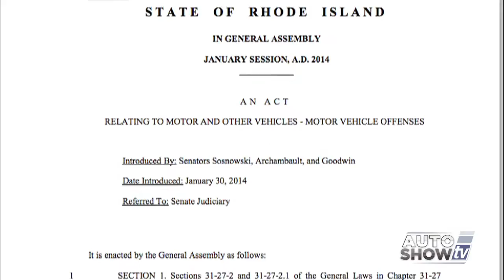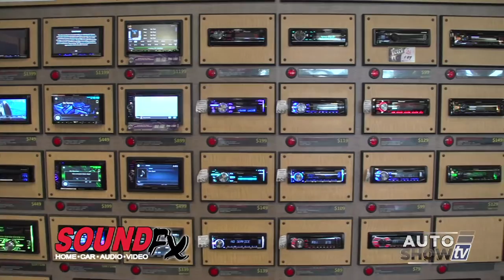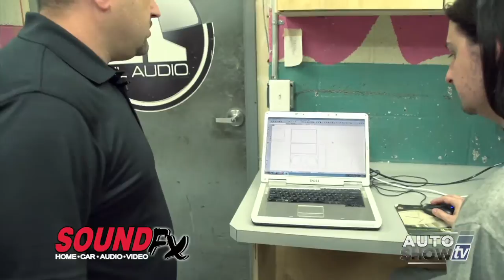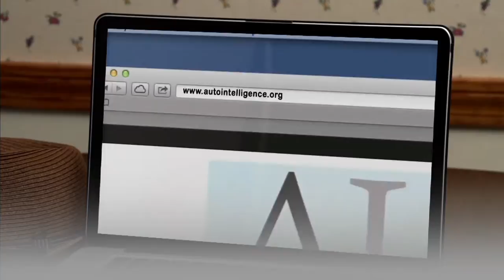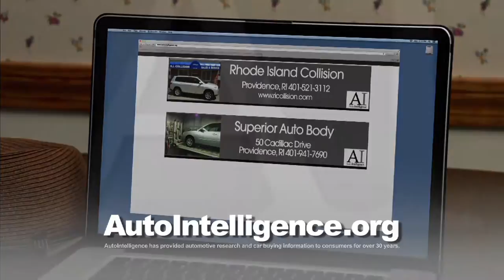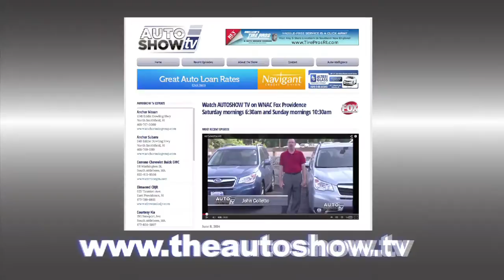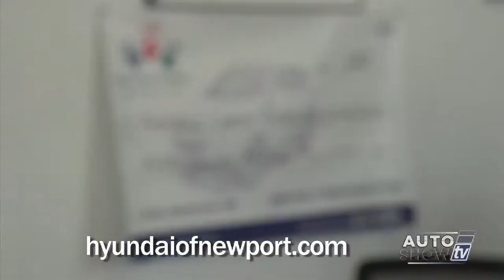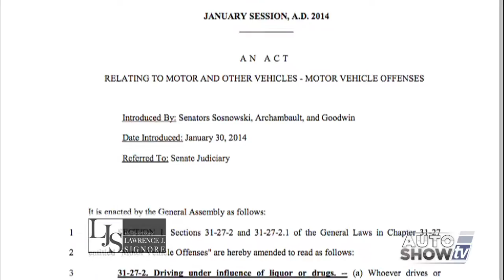ASTV080314 HD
Dealership visits
Car care tips/repairs/maintenance
Automotive technology
Pre-owned vehicles
Body shops/performance